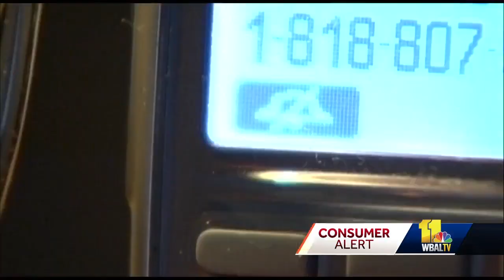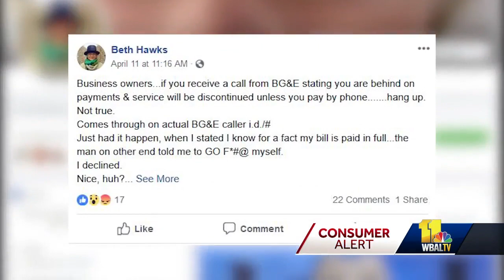Scammers targeting small businesses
There's a warning from the Better Business Bureau of Maryland about impersonators calling customers and demanding money. BBB officials say in many cases, the scam is working.